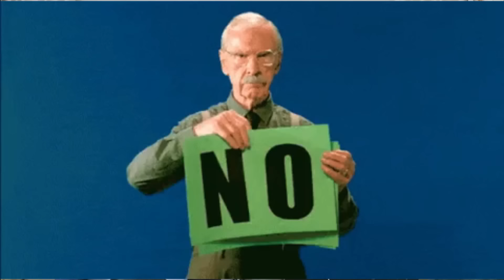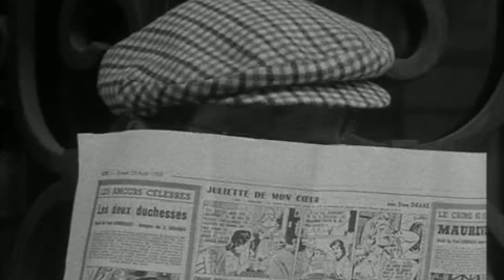TAG DEL ESPOSO 💕- Laura Tobón